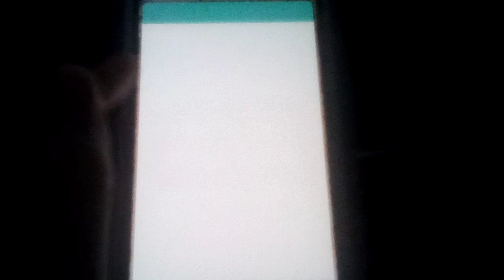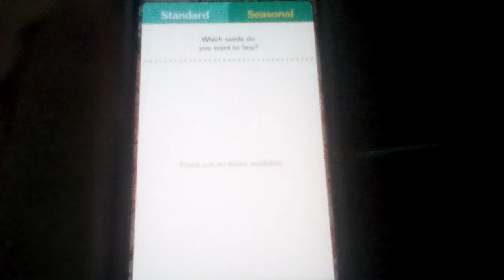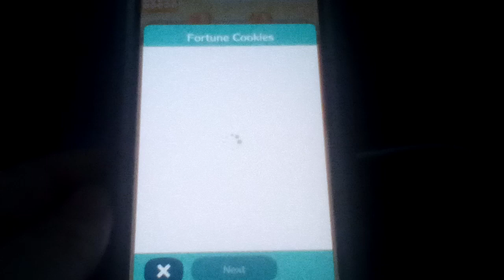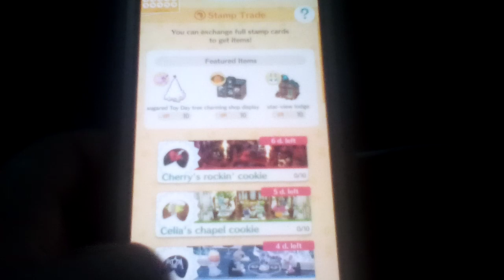Let's play Animal Crossing: Pocket Camp Part 26: Getting Some Gardening Done In My Garden